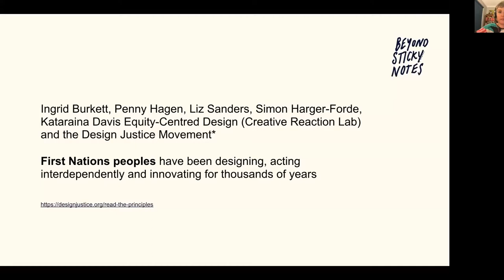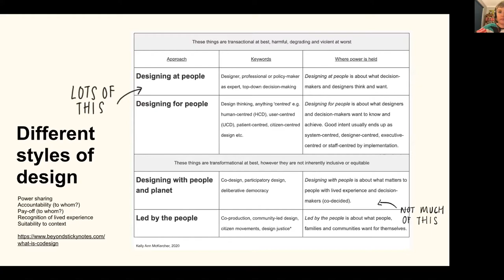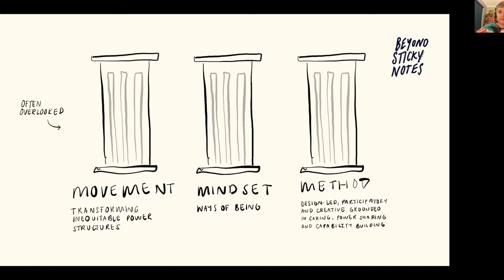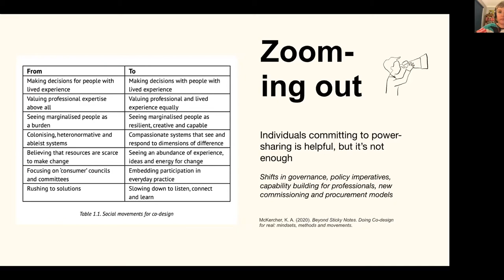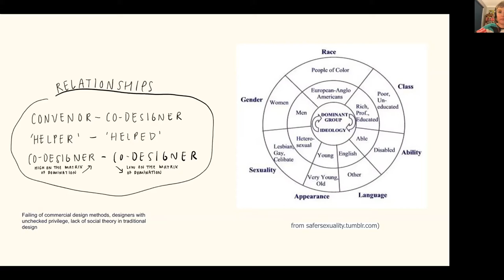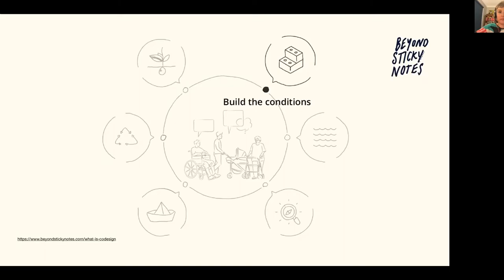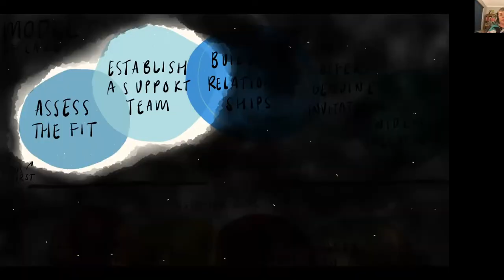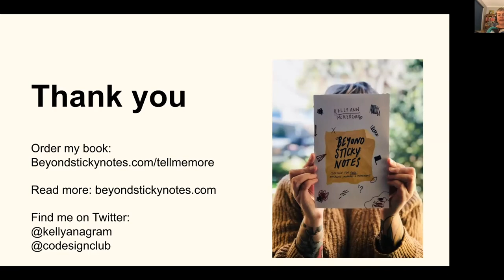Kelly Ann McKercher — — CoDesign and Power — Social Design Sydney Aug 2020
Co-design and Social Change?

Co-design for social innovation is inescapably intertwined with power, yet the important topic of power and how it operates in relationships between people is often overlooked.

Kelly Ann McKercher
We can’t do co-design without seeing and addressing power differentials between individuals and groups. Power differences often prevent people from working together in meaningful ways, if at all. Kelly Ann (them/they) will share several frameworks for naming and sharing power from their new book Beyond Sticky Notes: Doing co-design for real. One framework helps designers to exercise power in partnership, and the other is a Model of Care for Co-design. The Model of Care, made up of ten components draws on a decades experience facilitating co-design, trauma-informed, strengths-based and recovery-orientated practice.

About Kelly Ann
Kelly Ann is a design practitioner, author and social researcher, originally from Aotearoa. Kelly Ann has worked in design-led social innovation for a decade, including as Principal of Participatory Design at The Australia Centre for Social Innovation (TACSI). Kelly Ann leads service design in Australia’s largest public pathology and forensic service, teaches design, and supports individuals and organisation to develop an ethical and inclusive design practice.